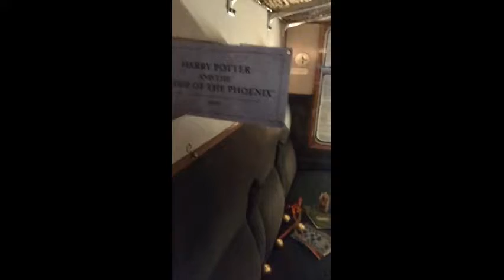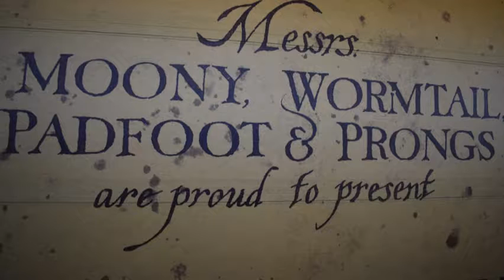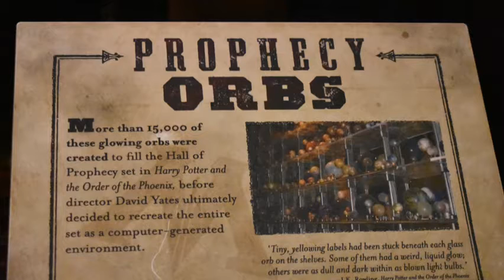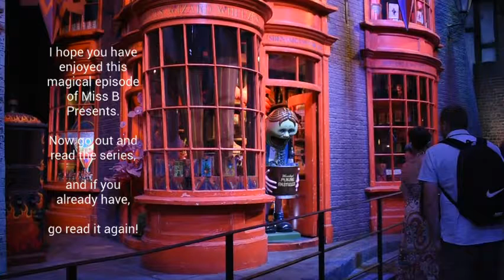Miss B Presents Harry Potter Studios